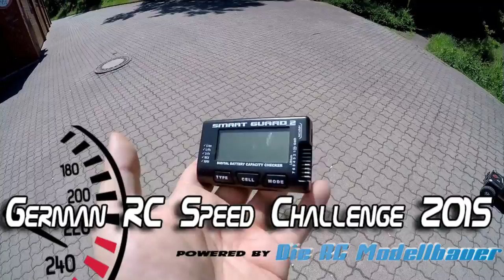RCSpeedChallenge Info´s-Erklärung-Regeln 25.06.2015